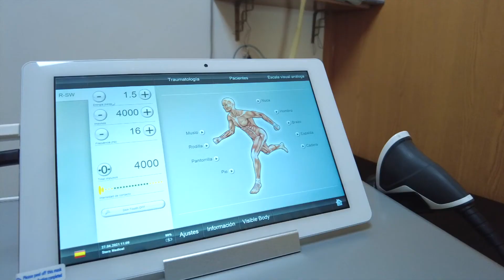Rehabilitación del centro de salud de Otero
El servicio de Rehabilitación del centro de salud de Otero donde continúan con su importante labor de atender otro tipo de patologías que no son COVID-19.  El HUCE atiende COVID-19 y el centro de salud atiende otro tipo de patologías